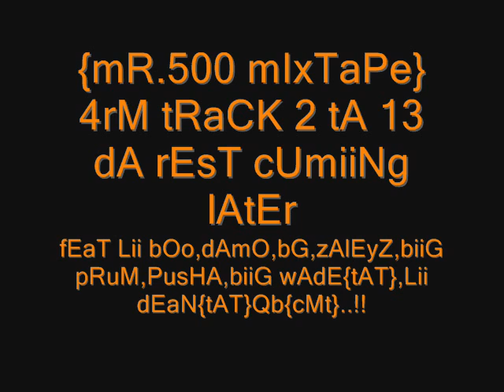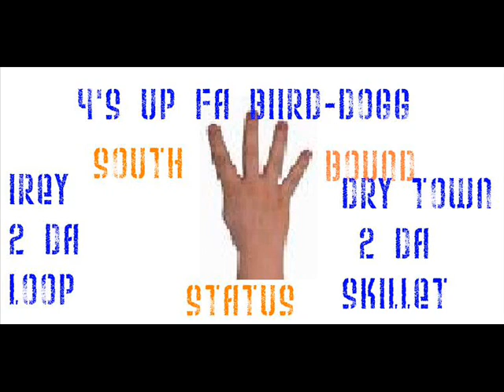mR.500 MiiXtApE{LeMoNhEaD}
LeMONhEaD nEw MiiXtApEtRaCks 2-13..?